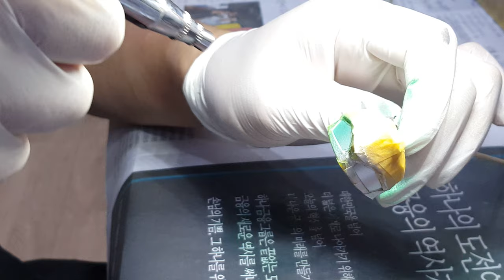튜닝타임즈 프라모델 강좌 용산팀 윤형준님의 소쿠리님 원형 SD Super Robot Wars 슈퍼로봇대전 OG SRX R-1 마스킹 색칠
용산 아이파크 문화센터 프라모델 에어브러시 수업 수강생 윤형준님이 올어바웃SD건담 카페의 소쿠리님이 원형을 만든 슈퍼로봇대전의 SRX R-1 을 작업하고 있는데요, 수작업으로 제작된 레진 조립키트이기 때문에 일일이 사포로 연마한 후에 마스킹 색칠을 하면서 작업해줘야 하는 번거로움이 있지만, 그래도 열씸히 제작을 해가시고 있습니다^^ 프라모델 튜닝타임즈